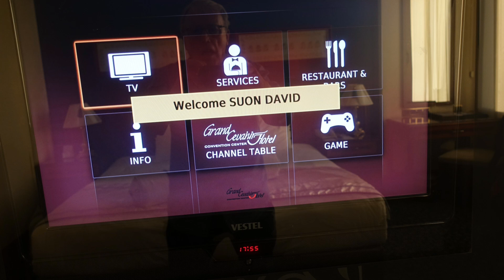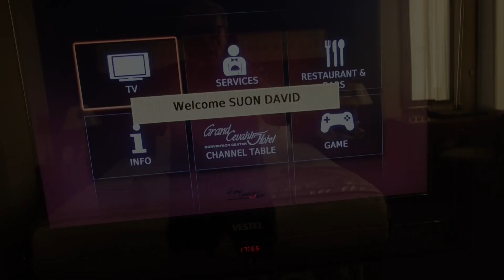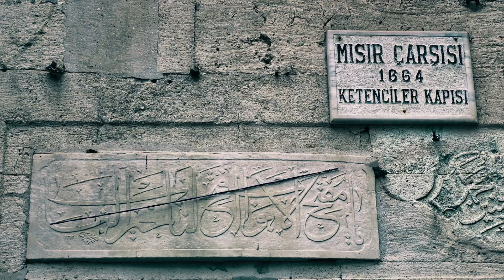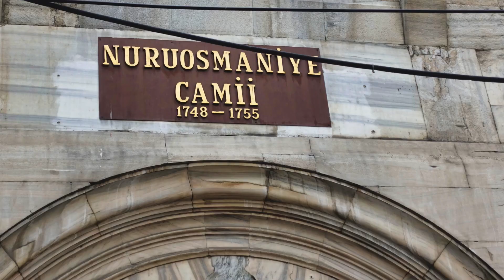Istanbul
Istanbul 2018 First day of a Fram tour to Turkey.